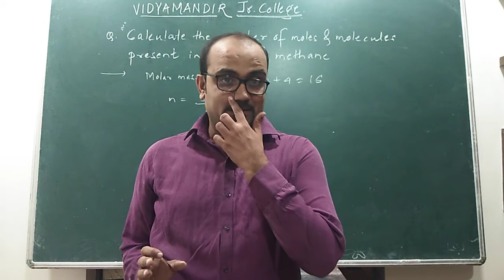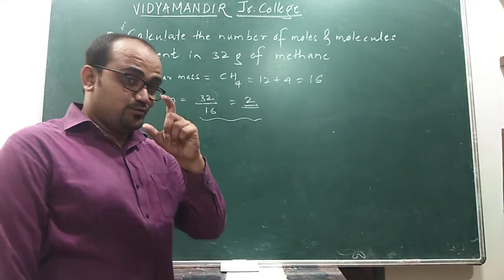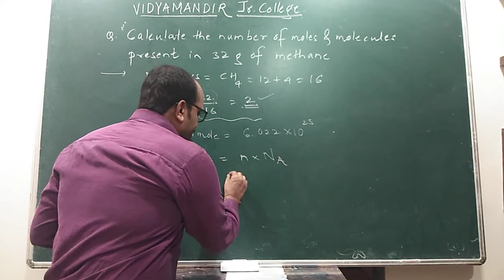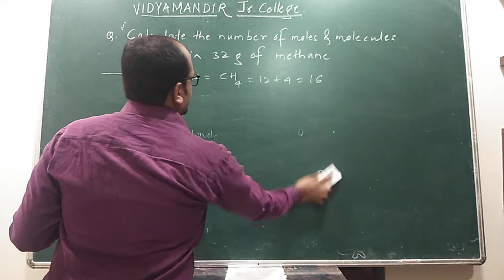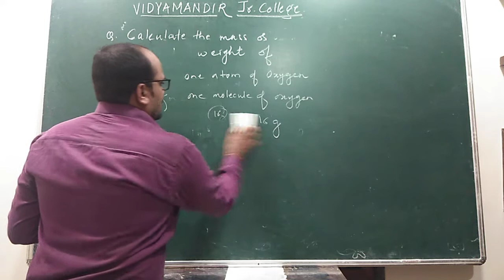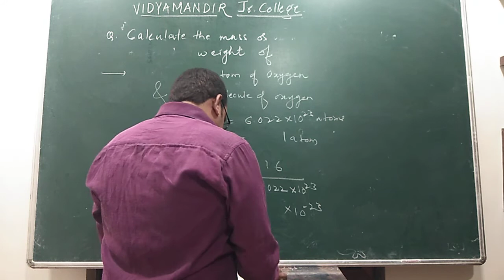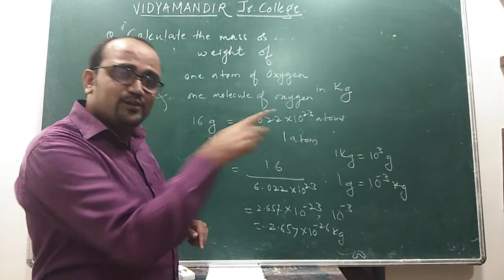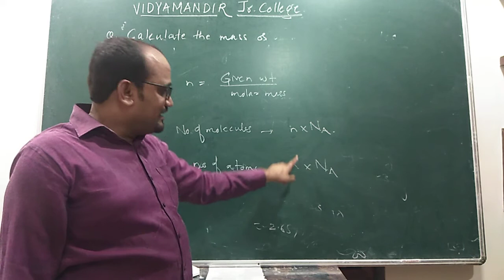Class XI || Mole Concept 2 || Numericals || JEE/NEET/XI || Prof Sandeep Patil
This video contains few standard Numericals on Mole Concept